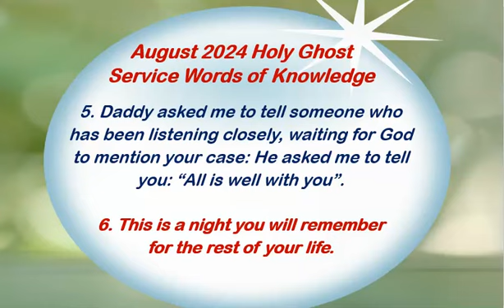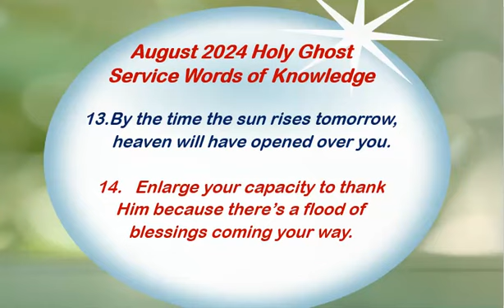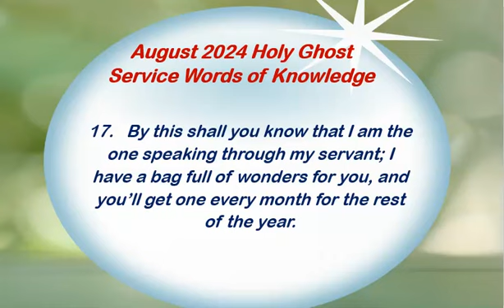August 2024 RCCG Holy Ghost Service Words of Knowledge by Pastor E.A. Adeboye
RCCG 2024 convention was eventful and glorious. The Holy Ghost Service was full of blessings from heaven. God spoke through our Daddy in the Lord, Pastor E. A. Adeboye, several words of knowledge. If you miss the programme, you can watch it here and claim all the blessings
If you're there, you can keep this in your archive to pray over, anytime you want to.
Blessings!